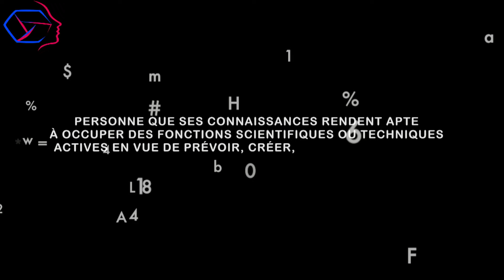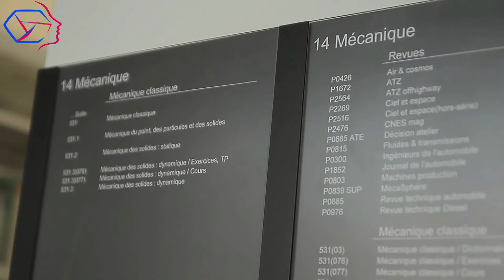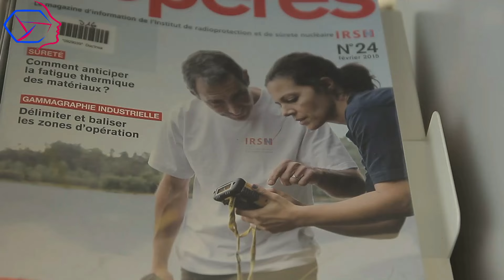TROPHEE VIDEO 2016 : 3EME PRIX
3ème Prix : Maylis Mercat de l'INSA de Lyon
​Catégorie "L’ingénieur au féminin"